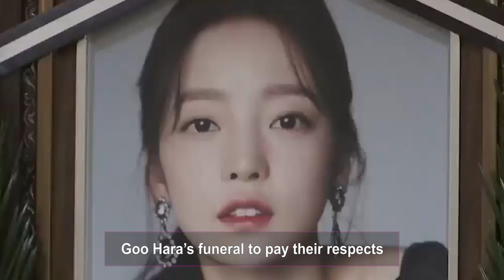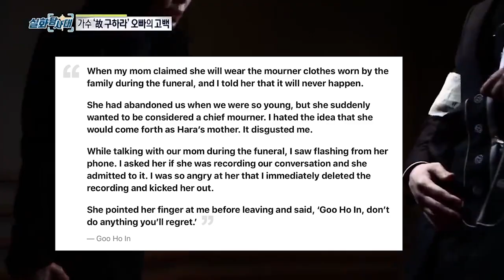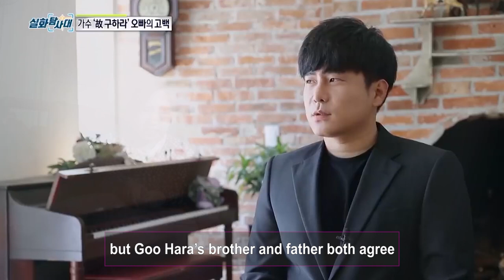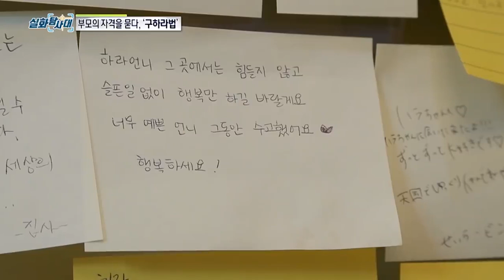Goo Hara Funeral Her Mother Didn't Mourn Her But Happily Take Photos With Celebrities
During a recent interview, Goo Hara‘s older brother revealed just how inconsiderate and inappropriate their mother was especially during Goo Hara’s funeral.